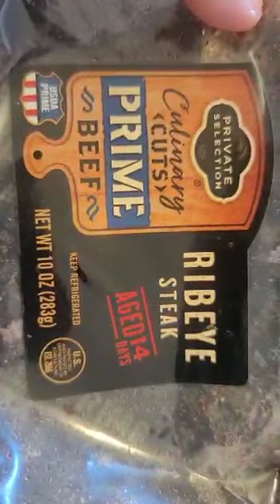Angus 14 days old, Ribeye Steak